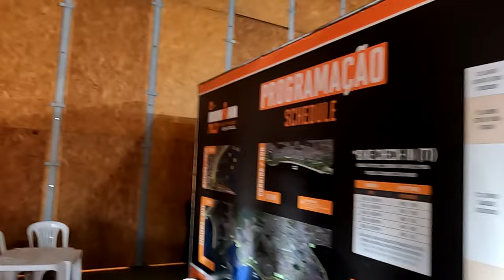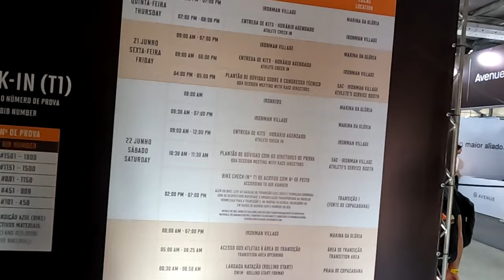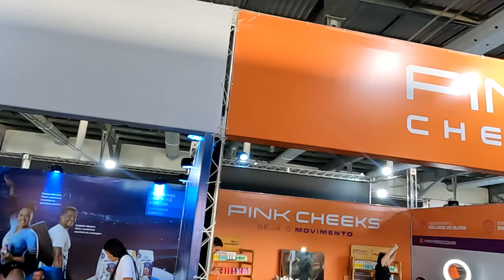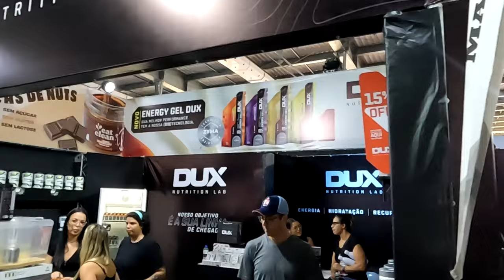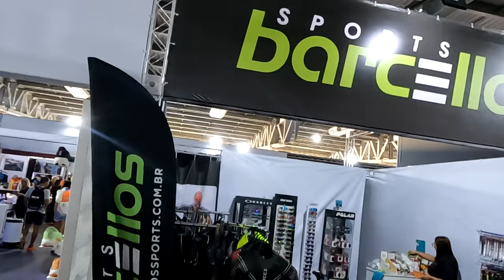IRONMAN 70.3 Rio de Janeiro 2024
Faaaaaala corredores, tudo bem? Pela segunda vez assistimos uma prova de IronMan, mas não foi qualquer prova, foi o IRONMAN 70.3 Rio de Janeiro! E que prova! Cheia de amigos dentro e fora da prova, uma energia e uma bagunça pra apoiar os atletas incrível!! Assista o vídeo e veja como foi!